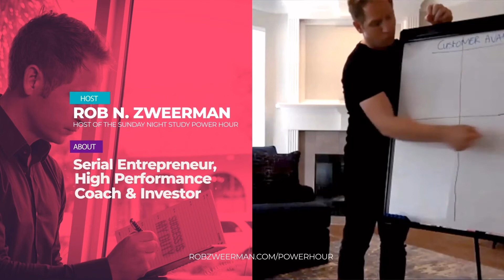Sunday Night Study Power Hour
Every Sunday 5PM PST/ 7PM CST/ 8PM EST

Join my Elite Circle of High Performers and get a FREE Assessment of your Weekly Actions, Money Mindset, as well as Reviewing Your Weekly Battle Plan for Super Human Focus.

Finish the weekend strong in this interactive "60 Min - Power Hour"
Enjoy Motivating Upbeat Music, Feel inspired, and Connect with the High Performance Community.

Start Your Monday Productively.

Check out the video and let me know what you do to keep Laser Focused?

To your success! Rob Zweerman.

If you enjoyed this video, come on over for more high performance methods tips & tools, subscribe to my FREE Virtual Experience where I deliver High Performance Growth Methods straight into your inbox.

This virtual experience is perfect for coaches, investors, consultants, mentors and course creators. I teach elite level growth strategies and accountability, normally only shared with my private clients.

Scale An Online Business, Achieve More Personal Success,
Business Growth & Profitability.